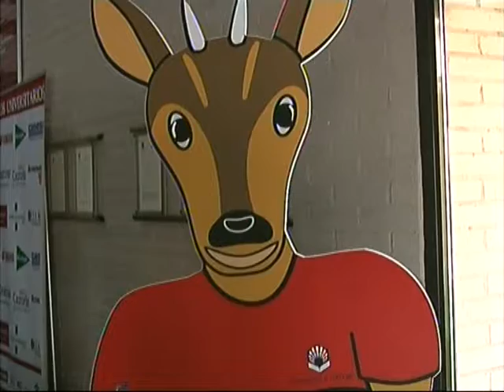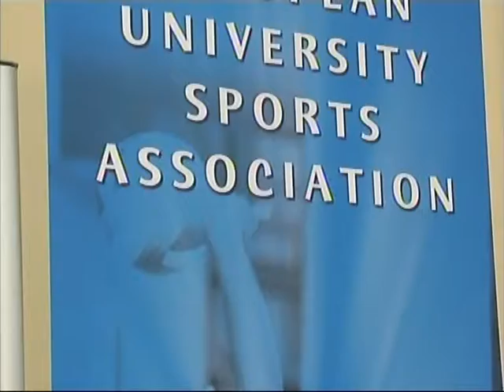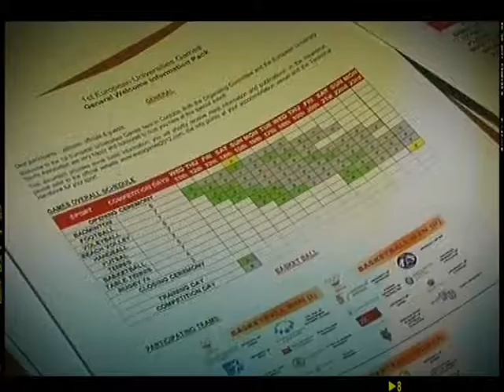Juegos Universitarios Europeos